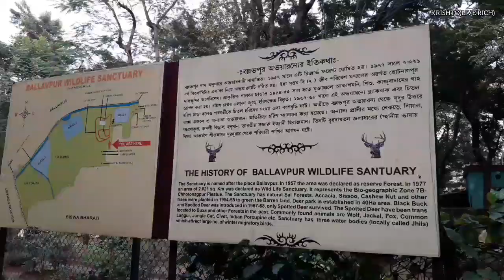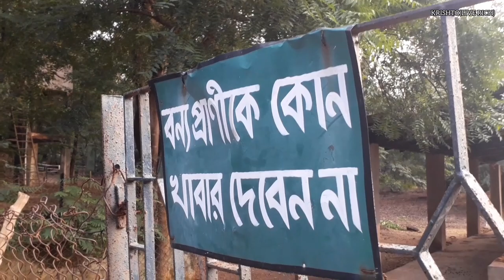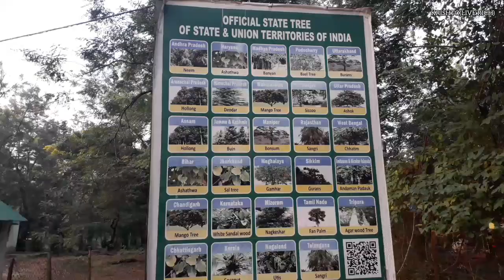Ballavpur wildlife sanctuary || Deer park, Santiniketan Bolpur, West Bengal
In 1977, Ballavpur Wildlife Sanctuary was established. This Ballabhpur wildlife sanctuary is also known as 'Deer park'
& it is  located near Visva Bharati University campus Bolpur Santiniketan in Bolpur subdivision of Birbhum District in the Indian state of West Bengal.

The park opens at around 10.00am and remains open till 3.30pm. The park is now having entry fee of Rs100 per head before it was only 10. The park is really very good to enjoy with friends & family. The park is well maintained & there's a flower garden also where you can able to see a varieties of flowers.
You can experience the beautiful nature ,the fresh air , different types of trees and the view from a watch tower & of course the very beautiful animals "Deer".

We just recently visited there in the month of December 2023 with some of my friends from VBU. This is One of the Tourist attraction place in Bolpur Santiniketan West Bengal. In this vlog i've captured the places from inside the park, have a watch everyone...Thank you!😍